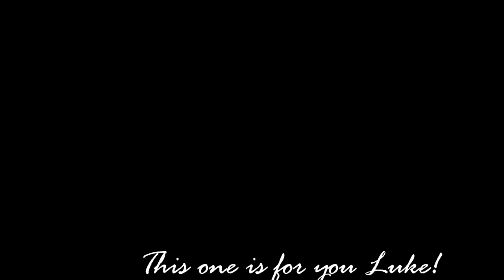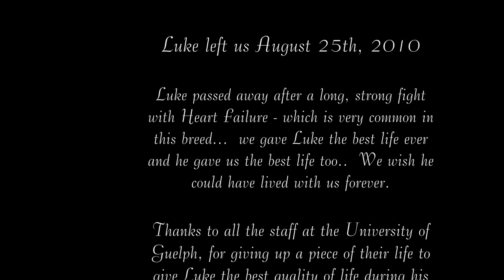This one's for you Luke! RIP Aug 25th, 2010 - Doberman Memorial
(HD) This is the last video dedicated to our beloved Doberman Pinscher who lived a precious, loving 11 years of age.. who we will love, cherish & remember forever.  Luke passed on to doberman heaven on August 25th, 2010 at the Guelph Animal Hospital in care of "The Doberman Project" on his way to his appointment.  The ride was hot and too much excitement for his heart to handle during his struggle with Heart Failure DCM which is fairly common in dobermans these days.

I have had 2 dobermans pass away from this heart failure disease, its hard to raise them knowing they could be next.  But we love this breed and they cant help it, they need someone who can help them through their lives and live it to their fullest extent.  Luke was rescued by me when he was about a year old, he lived to be just over 11 years old.   He was abused and had a horrible life before he met his life with us.  Luke was diagnosed with DCM (heart failure) in 2009 when eh started to cough and show heart failure symptoms.  We immediately took him to the best of the best, which is at the University of Gueplu Ontario Canada - where Dr. O'Grady has been kind enough to offer time in his life to dedicate a program strictly for dobermans.. they call this the 'Doberman Project' and knowing them from the past, I knew this is where Luke would get to live just a little bit longer..   Luke took alot of pills every days, every so many hours to maintain his heart conditions.. but his 'quality of life' was extraordinarily super so we gave him the chance to live his last year to his fullest extent knowing that he could leave us at any moment.   DCM happens fast, they usually die of 'instant death' without any warning or symptom whatsoever...  Luke was on his way to his appointment at the UOG and we had no idea we were coming home alone - we will miss him forever and never forget his love, commitment and emotions he shared with us.  He taught us alot and we will respect him forever.  Thanks Luke.

Lukes weight gain problem in some of the photos was near the end as he was very bloated from his medications & we just let him enjoy his last time eating some foods he loved most... which was McDonalds EggMcMuffins, Big Breakfast, Tim Hortons and well.. alot of table scraps :)  Near the end, they dont eat much at all, but his last meal was one of his favorites which was a huge bbq pork sparerib dinner, and he loved it !

Rest in Peace in doberman heaven, and we will see you again soon...

Passed on to doberman Heaven:  August 25th, 2010

"Your" Dogford Dog Park Community Website!
(tons of pictures, videos, forums, etc, see you there)
Brantford, Ontario Canada

NOTE:  the song was sang by Henry Lee and only with a day practice, we just wanted to put together a nice video for Luke to watch when hes bored up there :)

** Luke was a healthy, strong purebreed Doberman Pinscher.  He was approximately 103 pounds generally and about 27" tall.  Georgous and a super watchdog and the worlds greatest family dog who will be missed by many.

{tags only: sad mellow melody sang piano midi osullivan ogrady university of guelph ontario dob dobermans dilated cardio cariology staff doctors vet vetrinary vetrinarian uog u.o.g. xrays xray pills medical lyrics singing ecm ecg favorite mp3 solo country music barking playing cutest muscular workout best finest beautiful ears taped rust eyes angel sarah arms zeus zues red the dallas ceasar slide show slideshows high definition hd wilkes dam squeak toy bone christopher patierno lovers canine k9 overweight bloated hospital  brant canada news rendition teeth crazy sick sweet tricks slow song melody love songs slideshow dobe dob dobie dobies doberman heaven rip rest in peace memory memorial cambridge kitchener brantford ecg dilated heart failure holter miss huge tall american euro dobey dobeys cover rendition renditions karaoke kareoke european black tan hip problems hospital gueiph small animal vet vets vetrinary veterinary vetrinarian veterinarian largest holter project }